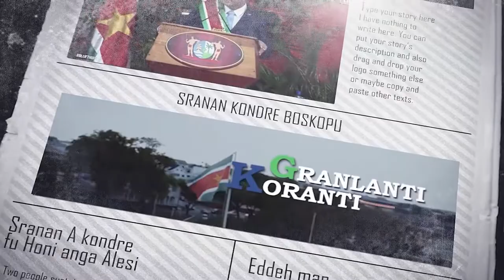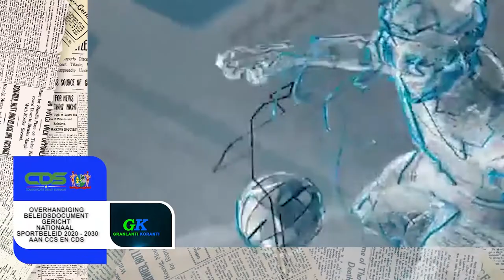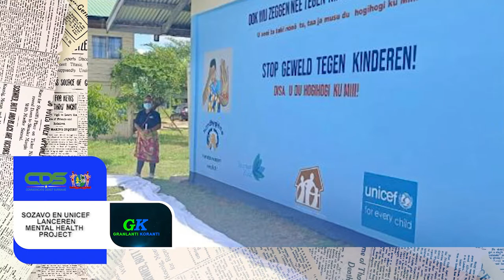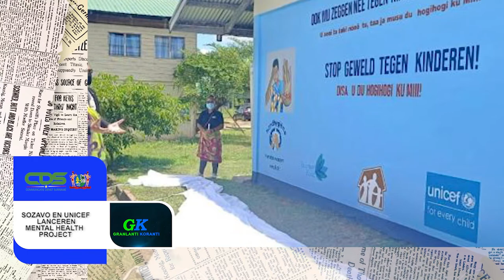𝔾ℝ𝔸ℕ𝕃𝔸ℕ𝕋𝕀 𝕂𝕆ℝ𝔸ℕ𝕋𝕀 (SRANAN) DD 26 AUGUSTUS 2021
De onderwerpen zijn:
- Werkgroep Ontwikkeling van Districtstoerisme in Nickerie geïnstalleerd
- Sozavo en UNICEF lanceren Mental Health Project
- Overhandiging beleidsdocument gericht Nationaal Sportbeleid 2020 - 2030 aan CCS en CDS